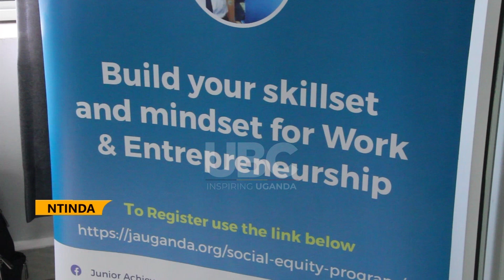JA UGANDA, JA AFRICA SOCIAL EQUITY PROGRAM TARGETS 20,000 YOUTH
The program is expanding to Burkina Faso, DR Congo, Tanzania, and Togo, to empower an additional 46,000 post-secondary youth aged 16–25. The ultimate goal of this expansion is targeting over 500,000 youth by the end of the three-year partnership.
The workshop's was today graced by Dr. Eddy Turyatemba, the assistant commissioner in charge of vocational education and training at the ministry of Education and sports who called on these trained to carry on the skills to reduce on youth unemployment.